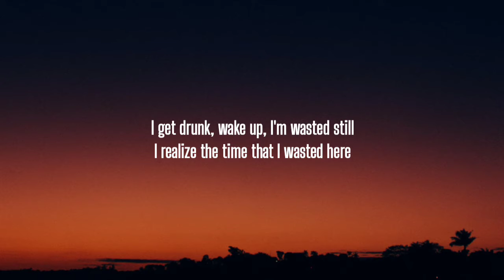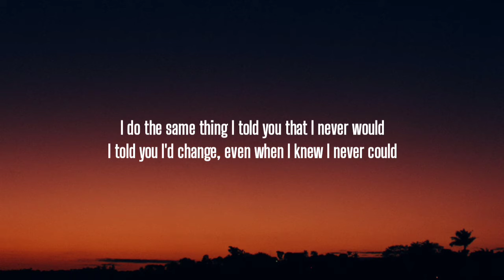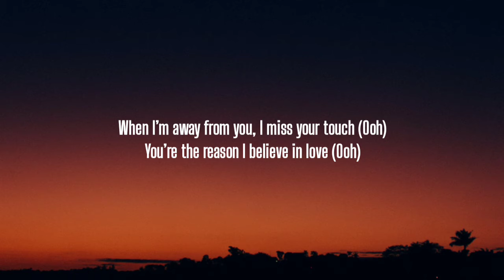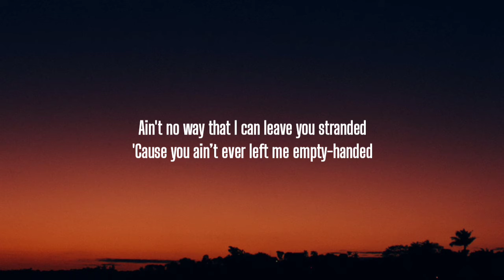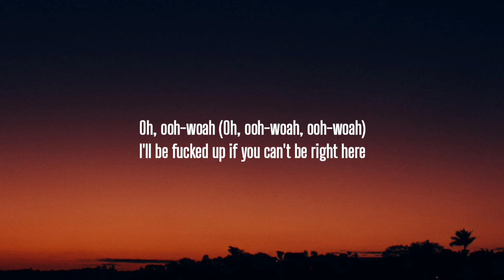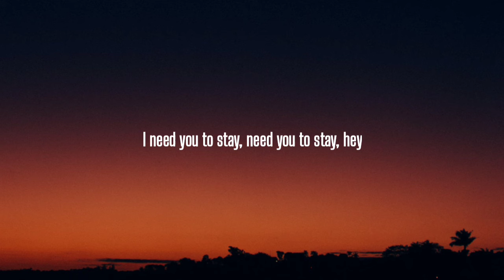The Kid LAROI - STAY (Lyrics)